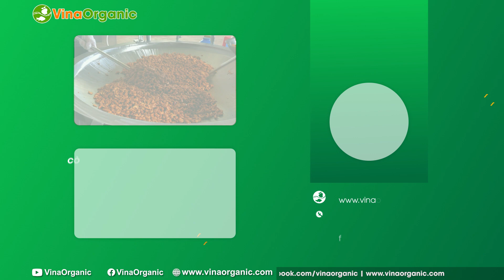Máy trộn hạt điều tỏi ớt dạng chảo 20kg hoạt động như thế nào?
Máy trộn hạt điều tỏi ớt dạng chảo 20kg hoạt động như thế nào? Chảo trộn gia vị hạt điều tỏi ớt, vị phô mai VinaOrganic. VinaOrganic giới thiệu đến các bạn chảo trộn gia vị hạt điều tỏi ớt, phô mai. Máy có thể áp dụng vào sản xuất ở nhiều quy mô sản xuất hạt điều tẩm gia vị lớn nhỏ khác nhau.

Xem chi tiêt thông tin về Công nghệ Hạt điều phô mai tại đây

VinaOrganic CO.,LTD
86 Nguyễn Hữu Tiến, Phường Tây Thạnh, Quận Tân Phú, TP.HCM